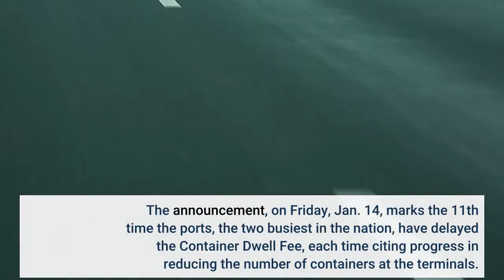Ports of LA Long Beach delay container fee once more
The ports of Los Angeles and Long Beach delayed — yet again — implementing a fee on companies whose import containers linger at marine terminals, with the charge now potentially taking effect if necessary on Jan. 21. The announcement, on Friday, Jan. 14, marks the 11th time the ports, the two busiest in the nation, have delayed the Container Dwell Fee, each time citing progress in reducing the number of containers at the terminals. The ports on Friday reported a 55% combined decline in aging cargo on the docks since the fee was announced in late October. Over the next week, port officials will monitor and reassess the fee’s implementation. The ports announced the charge on Oct. 25 and it was initially set to go into effect Nov. 1. But officials delayed implementing the fee until Nov. 15 to give ocean carriers time to comply. The fee was then delayed by another week, with port officials saying progress had been made. The ports have since delayed the fee weekly, typically each Monday. They also delayed the fee on Nov. 22, Nov. 29, Dec. 6, Dec. 13, Dec. 20, Dec. 27, Jan. 3 and Jan. 10. The fee is one of several efforts aimed at speeding the processing of cargo at the San Pedro Port Complex to eliminate a backlog of ships trying to deliver merchandise. Port of Los Angeles officials said when the policy was announced that about 40% of import containers were idling at terminals for at least nine days. Harbor commissions for both Long Beach and Los Angeles unanimously approved the policy on Oct. 29, to be in effect for 90 days. The LA harbor commission on Thursday voted 5-0 to extend the program through April 29.“Since the announcement of the fee in October, import cargo lingering nine days or more has declined by 60% at the Port of Los Angeles, ” Gene Seroka, executive director of the LA port, said Thursday. “We’re very pleased with the progress, which is why the fee has not been enacted. Data will continue to be monitored daily as we work with our partners to find further efficiencies. ”The fines, if implemented, will begin at $100 per container, increasing by $100 per container each day. Containers set to be transported by truck and rail will incur fines if they remain at the port for nine days or more; that’s a change enacted under the program’s extension, with the threshold for cargo going out via rail previously set at six days. Fees collected from the policy will be reinvested into programs that aim to enhance efficiency, accelerate cargo velocity and address congestion impacts. The ports of LA and Long Beach are also set to implement a similar fee on empty containers that remain at terminals for at least nine days. That fee, which both harbor commissioners must OK, is scheduled to begin on Jan. 30. There were more than 72, 000 empty containers on LA marine terminals and near-dock yards, Seroka told commissioners on Thursday. The goal is to bring the number of empties down to 50, 000 by the end of this month, he said.